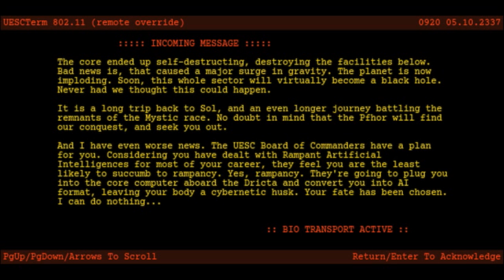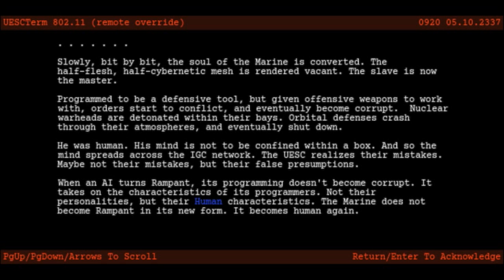ASE Ep. 144 Marathon EVIL 22: Life's End Part 2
We've finished with the canonical Marathon Trilogy and are moving on to third party scenarios, starting with EVIL. In this scenario, a UESC ship from Tau Ceti runs into a spatial anomaly that sends them far away where we encounter something dark and evil.

We've finally arrived at the final level of EVIL!

EVIL can be played, like the other Marathon games, using the open source Aleph One engine which you can get here for Windows, Mac and Linux:

EVIL and other third party scenarios for the Aleph One engine can be downloaded here:

We use irons' Co-Op script, which gives weapons and ammo to both players if either picks any up, and prevents weapon loss on death (so items can't be destroyed in lava or slime). The script also allows one player to teleport to a destination set by themselves or their partner, in case co-op players run into a problem a solo player would have to restart for.

Music used in this episode:

"What About Bob?" by Alexander Seropian, remixed by Craig Hardgrove (intro music)
"New Pacific (Reprise)" by Alexander Seropian, remixed by Craig Hardgrove (outro music)